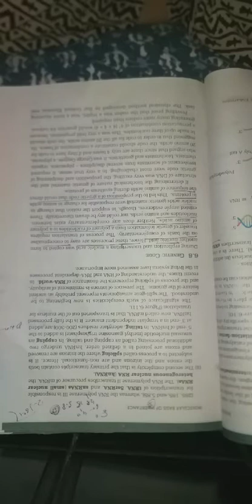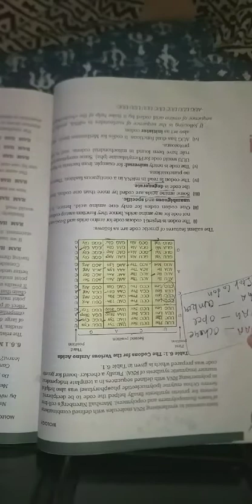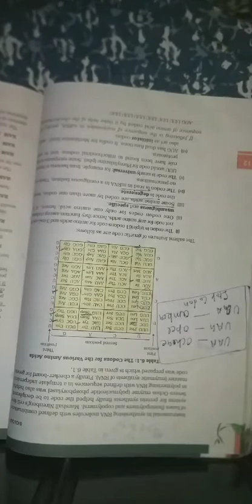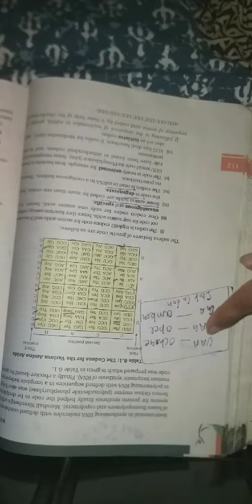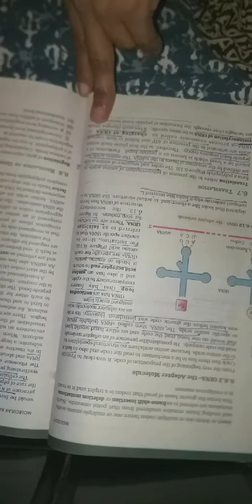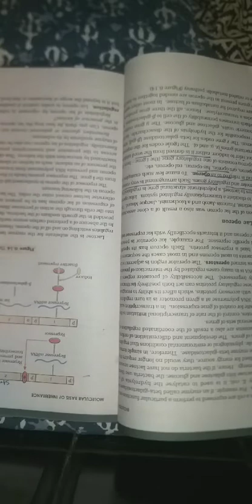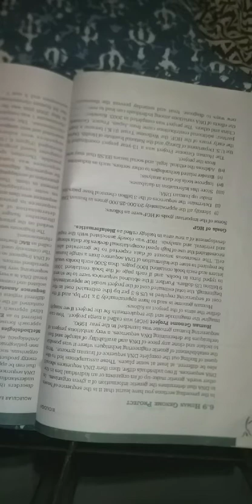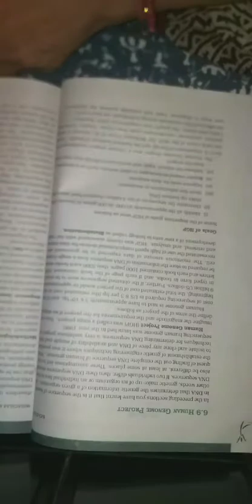Vsdps class 12th biology chapter 6